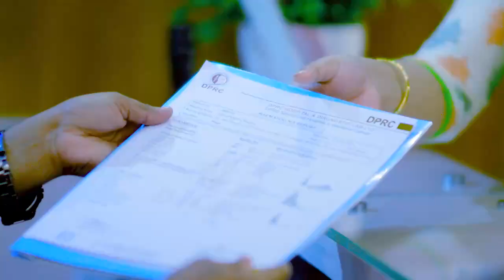পিঠ ও কোমর ব্যথায় সুস্থ হলেন পিএলআইডি রোগী | Back Pain & Plid Best Treatment